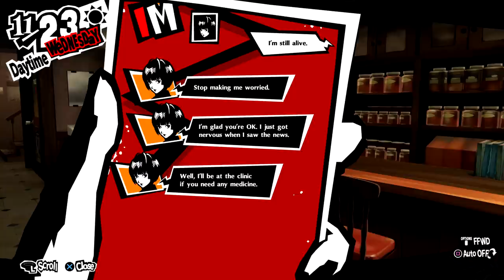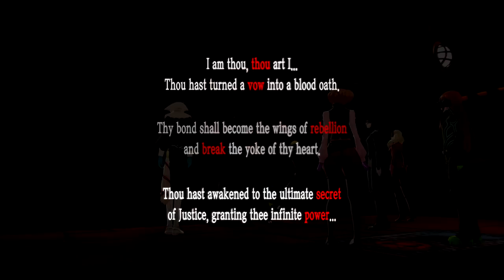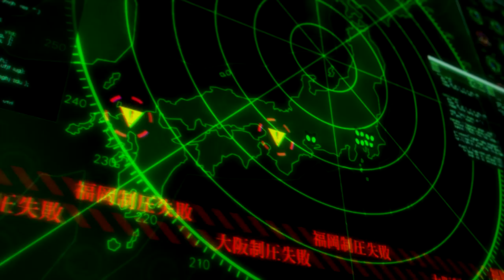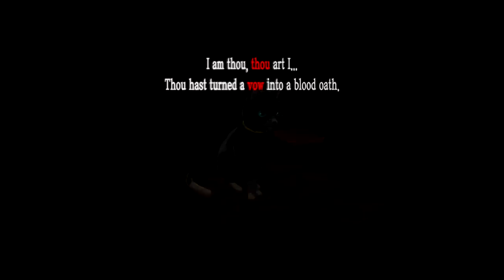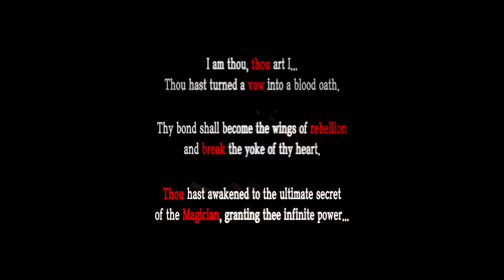Persona 5 Royal | Cruiser of Pride Arc [English] [No Commentary]